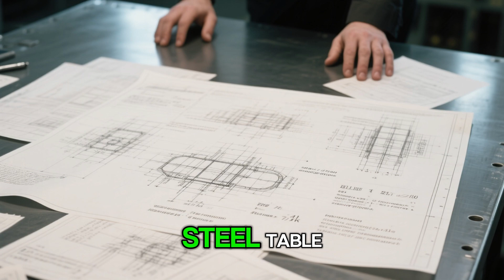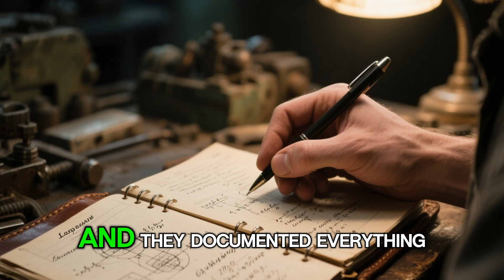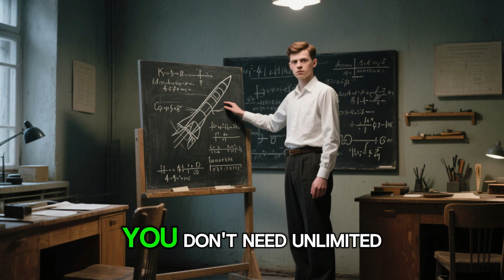Unlocking the Secrets of the Soviet Engineering Mindset: The Science Behind Their Power